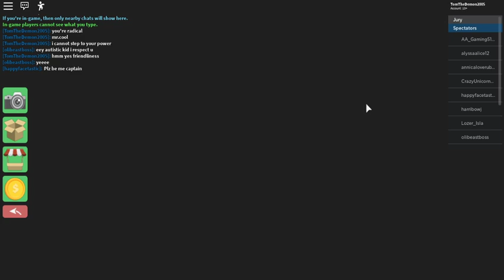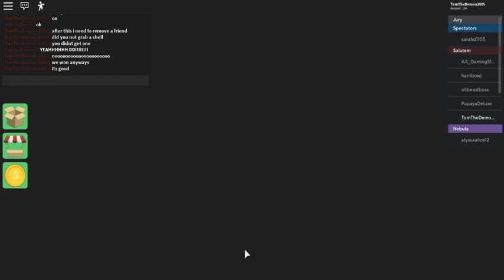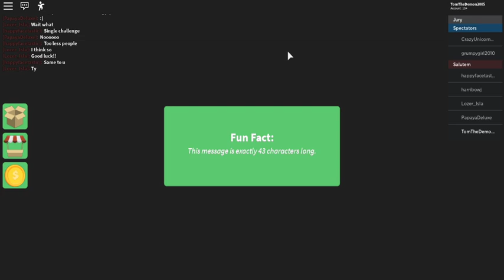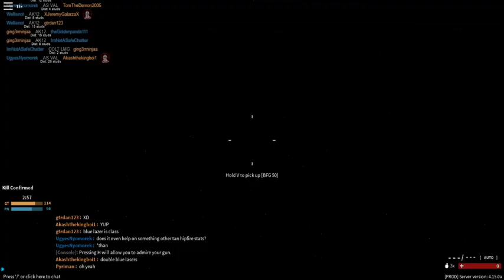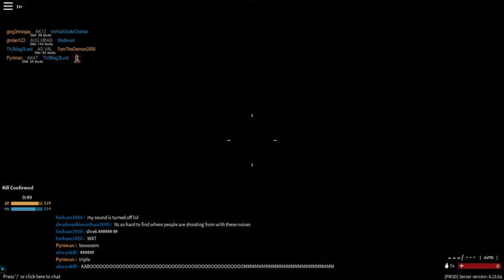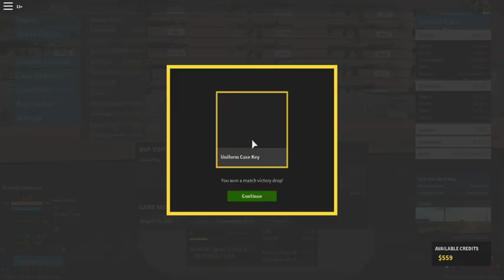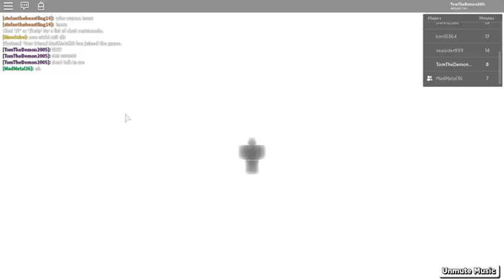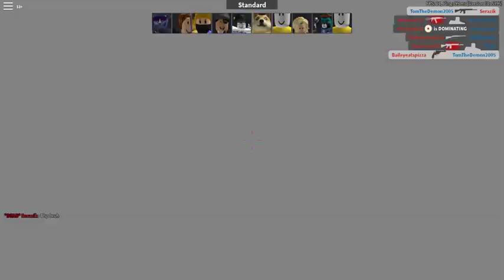playing some radical games on roblox dud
im back back again for le roblex